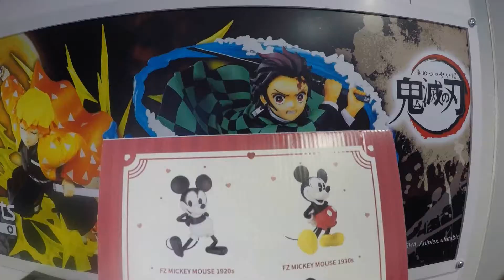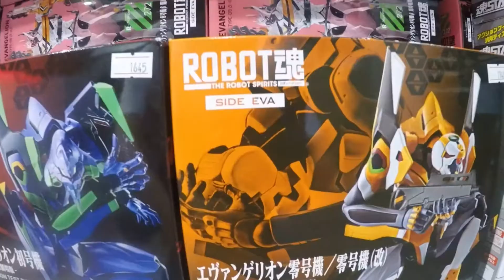Gunpla Maps [BTS] ตะลุยตามหาร้านกันพลาแถว[รถไฟฟ้า] Ep.3 - TAMASHII NATIONS (BTS Phra Khanong )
Gunpla Maps รายการที่เราจะพาทุกไปตามหาร้านขาย Gunpla ตามสถานที่ต่างๆ
คลิปนี้เราจะพาไปที่ TAMASHII NATIONS  (BTS Phra Khanong )

Gunpla Maps is a program that will bring you guys to explore Gunpla shop all around
This episode we will bring you to TAMASHII NATIONS  (BTS Phra Khanong )

TAMASHII NATIONS  (BTS Phra Khanong )
เปิดทุกวัน Open Everyday!
วันจันทร์ - วันอาทิตย์ 10:00AM - 08:00PM
Monday - Sunday 10:00AM - 08:00PM